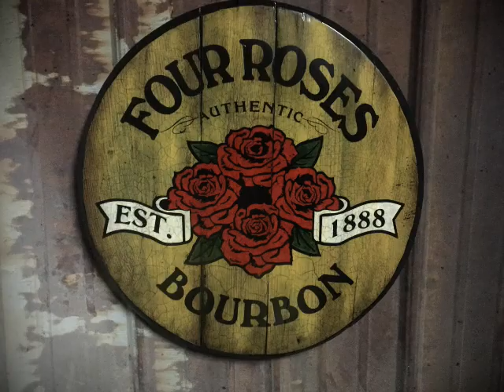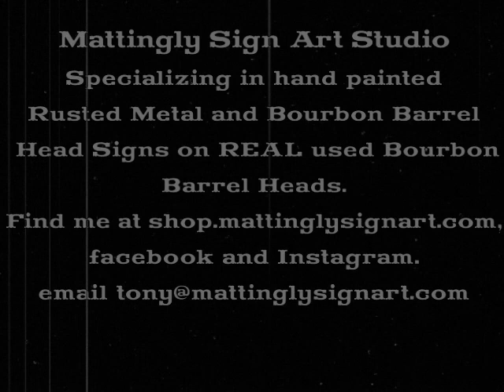Hand painted 4 Roses Bourbon Sign on a REAL used bourbon barrel head.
Four Roses Bourbon Barrel Head Sign. Hand painted on a REAL used bourbon barrel head. If you are interested in any other Bourbon Barrel Head signs, go to shop.mattinglysignart.com to see the other bourbon barrel head signs I paint. Don’t see what you are looking for?